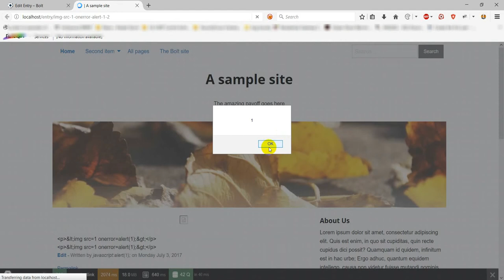Stored XSS via text input, as demonstrated by the Title field of a New Entry.